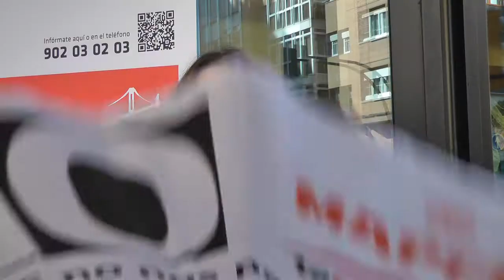Nº1 ½ Yolanda Pérez Hija afectada contra MAPFRE Gijón Asturias España